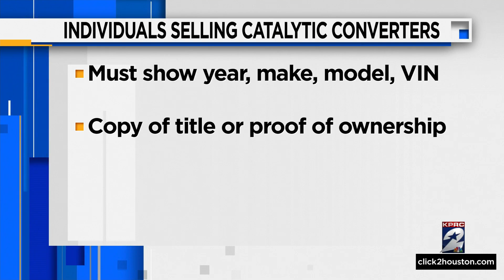‘You will pay the price’: Ordinance to address increase in thefts, resale of stolen catalytic co...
An ordinance to address the increase in thefts and the resale of stolen catalytic converters citywide went into effect over the weekend.